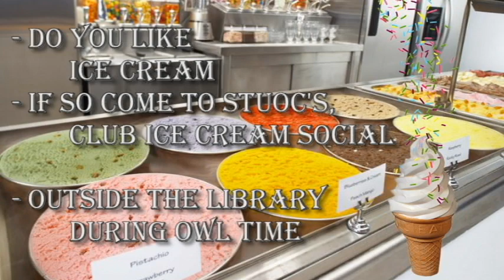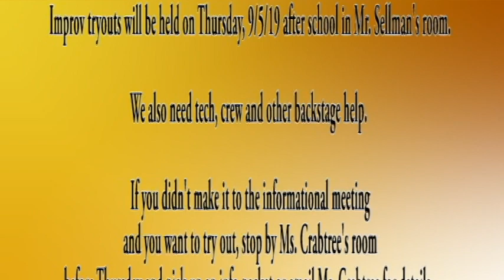9/5/2019 Windsor Announcements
9/5/2019 Windsor Announcements